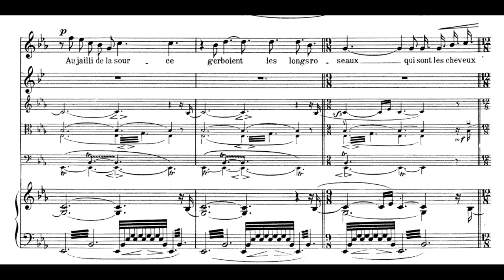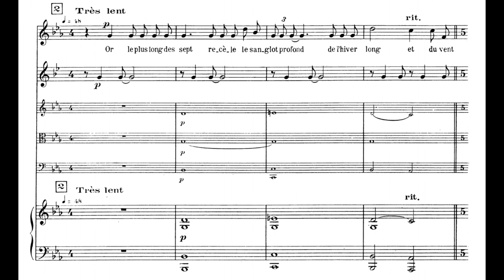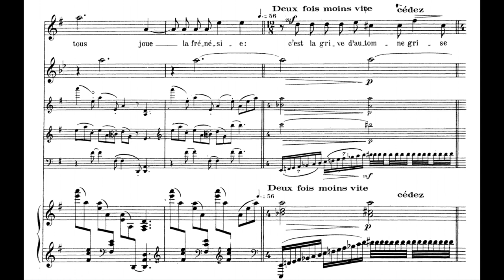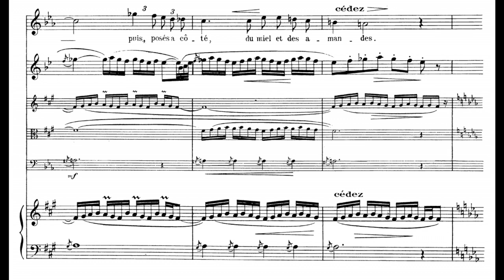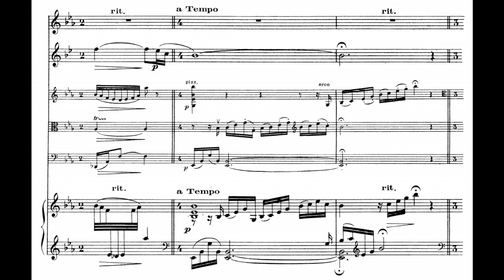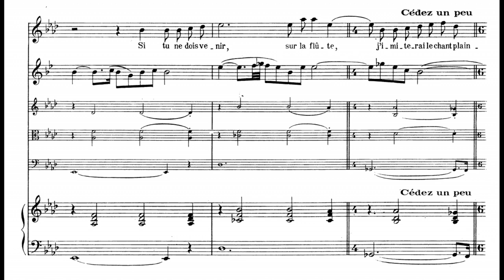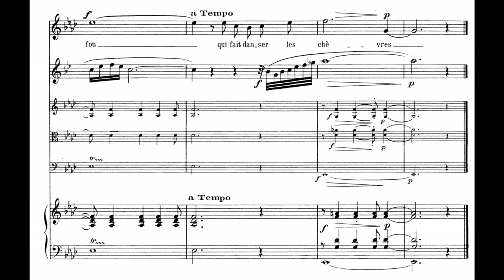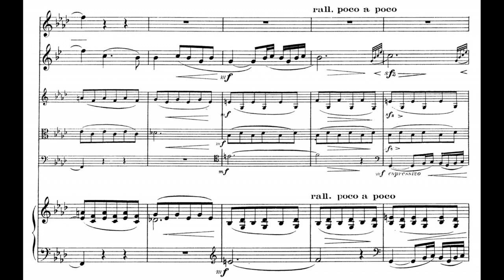Jean Cras - La Flûte de pan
Intro : [00:00]
I. Invention de la flûte [00:05]
II. Don de la flûte [06:09]
III. Le Signal de la flûte [09:04]
IV. Le Retour de la flûte [11:07]
Oxalys
Voice - Sophie Karthauser
Jean Émile Paul Cras was a 20th-century French composer and career naval officer. His musical compositions were inspired by his native Brittany, his travels to Africa, and most of all, by his sea voyages. As a naval commander he served with distinction in the Adriatic Campaign during World War I.